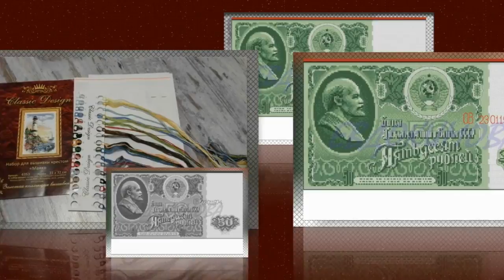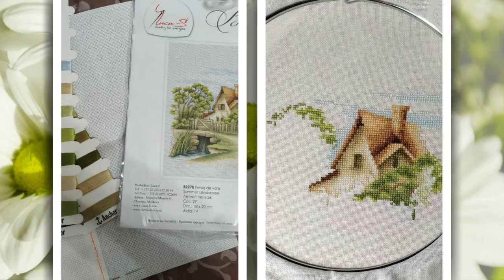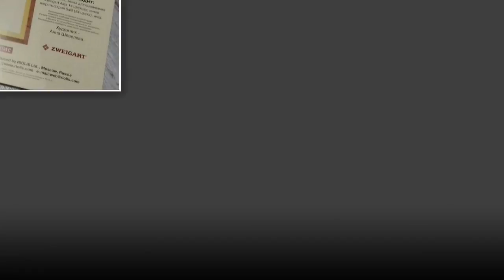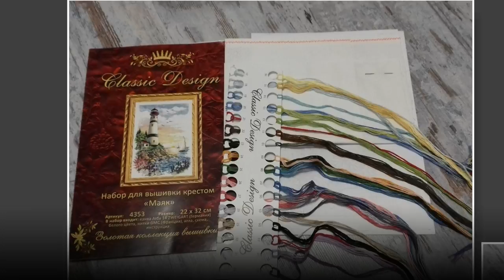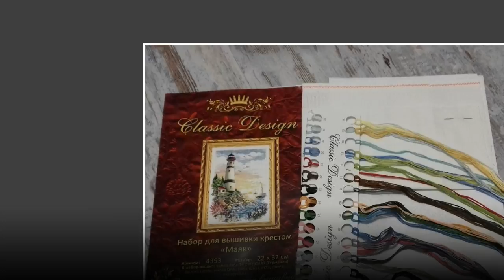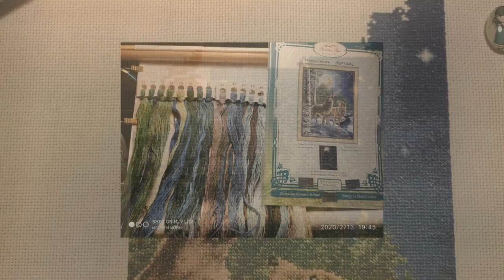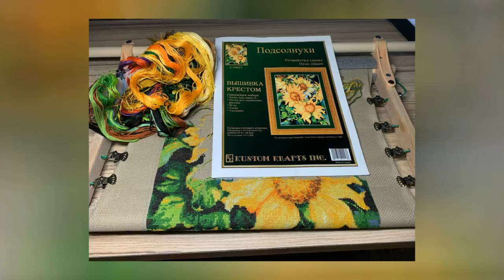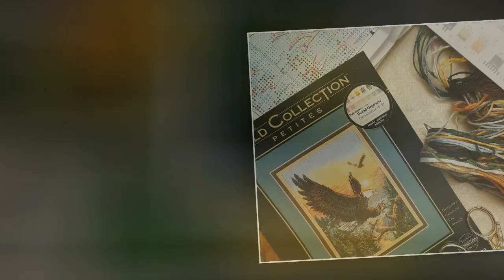СП "Богатство и благополучие"/Отчет за Февраль 2020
Заявку нужно подать до 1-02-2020 в соответствующий альбом. В заявки должно быть фото подготовки, основа, ниточки, и описание процесса. Если вы блогер и снимаете видео, добавляйте сылку на ваше видео заявку. В СП могут вышиваться как новые процессы, так и уже начатые!